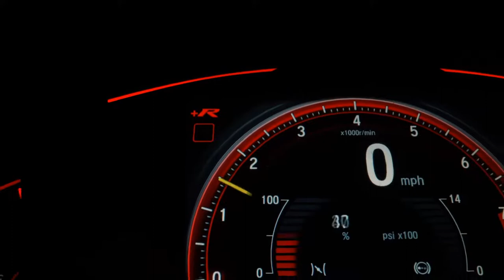CHEVROLET CLASSIC - 2007 - Ribeirão Preto/SP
Dados do Veículo
Veículo: CHEVROLET / CLASSIC 1.0 MPFI LIFE 8V
Ano: 2007/2007
Combustível: FLEX
Portas: 4 PORTAS
Câmbio: Manual
Cor: PRATA
KM: 240.000